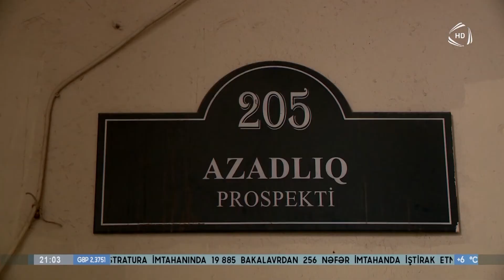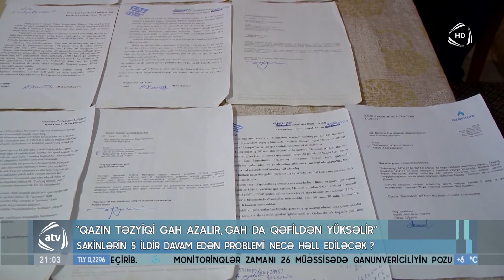Qazın təzyiqi gah aşağı enir, gah da qəfildən yüksəlir (02.03.2021)